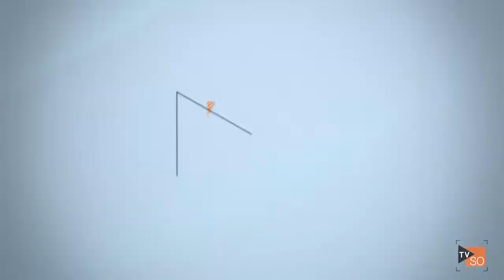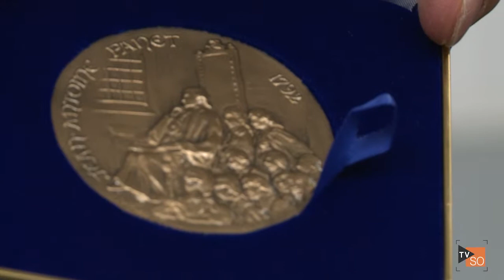Remise de Médaille à Sainte-Martine (15 janvier 2014) | Nouvelles du Sud-Ouest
Reportage diffusé le mercredi 15 janvier 2014